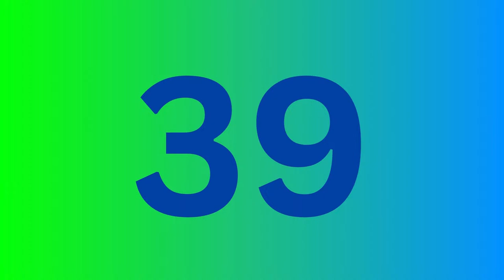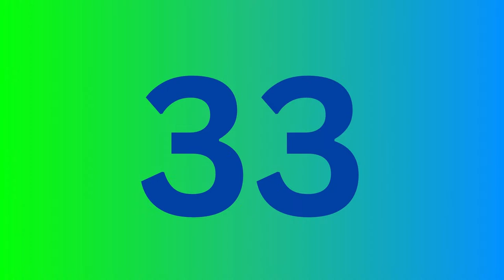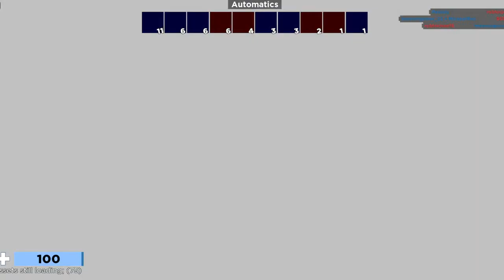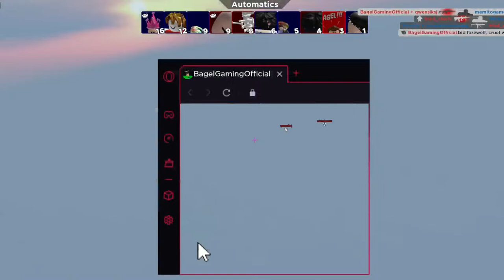[🔴Live] Roblox But My Viewers Decide What I Play | Bagel Gaming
Join me for an exhilarating Roblox adventure where you, the viewers, call the shots!